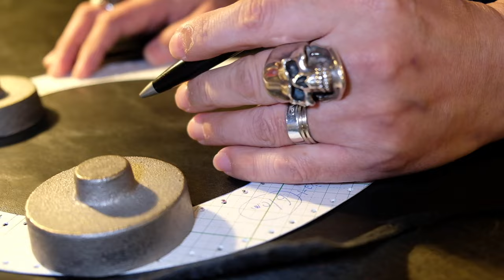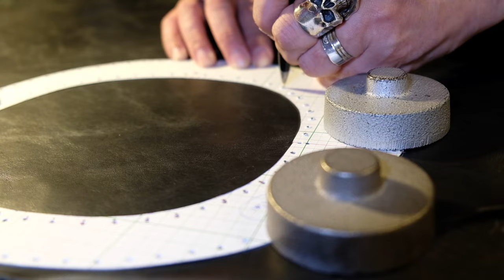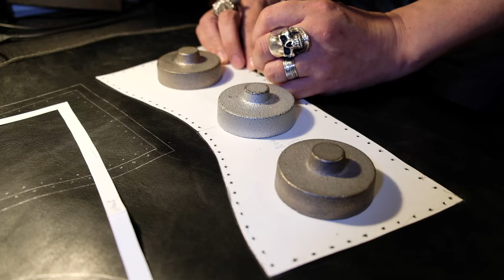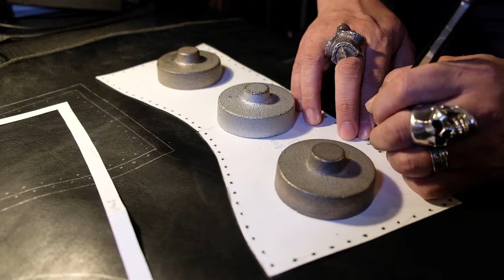保存版！ボビーアートレザーの手仕事術 ・ハンドレーシング(ハンドステッチ)によるレザーワークの世界/Bobby Art Leather ボビーアートレザー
【ボビーアートレザーの手仕事術】ハンドレーシング(ハンドステッチ)によるレザーワークの世界
ボビーアートレザー®︎のアトリエで過ごす日常を通じて、レザー作品に対する想いや価値観を感じ取って頂ければ幸いです。